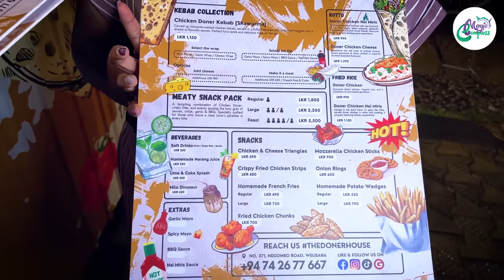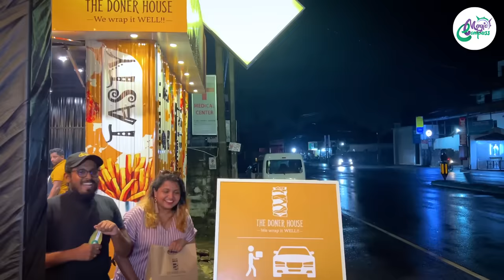රෑට පාරට එන රස විමානෙ | Night Life with Street Food | The Doner House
පාරෙ  යන එන ගමන් බඩගින්නක් ආව වෙලාවටයි, බඩගින්නක් ඇවිත් Street Food රස බලන්න ඕනෙ උන වෙලාවටයි ඔන්න වැලිසරට අලුතෙන්ම ආව සුපිරිම ප්ලේස් එක.

Chicken & Cheese Triangles - 690/=
Mozzarella Chicken Sticks - 700/=
Onion Rings - 600/=
Homemade Potato Wedges (R) - 520/=
Fried Chicken Chunks - 700/=
Crispy Fried Chicken Strips - 680/=
Chicken Doner Kebab (Shawarma) - 1150/=
Chicken Doner Kebab (meal) - 1750/=
Meaty Snack Pack (L) - 2200/=
Doner Chicken Cheese Kottu - 1370/=
Doner Chicken Nai Miris Fried Rice - 1150/=
Homemade Narang Juice - 320/=
Milo Dinosaur- 550/=